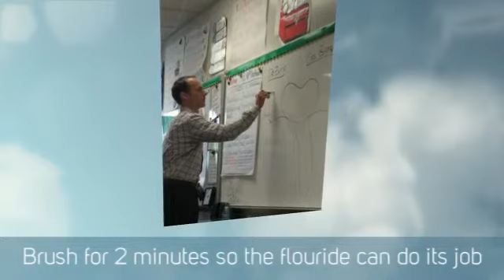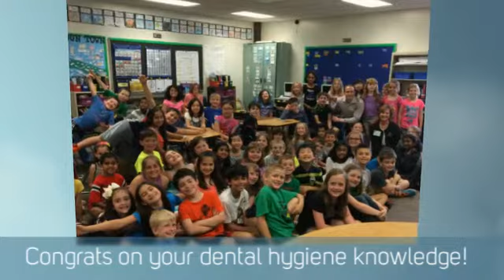Scottish Corners School Visit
Scottish Corners was our last dental hygiene visit for the 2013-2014 school year!  They were a great bunch of 2nd graders and had a blast!